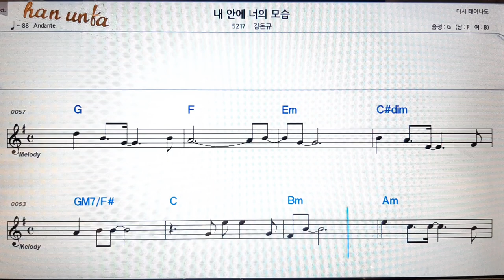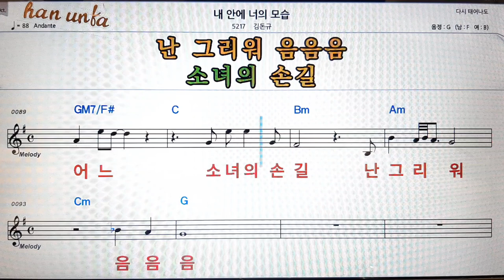내 안의 너의 모습/김돈규👍노래 반주, 코드 악보,가라오케💋Karaoke*Sheet Music*Chord*MR